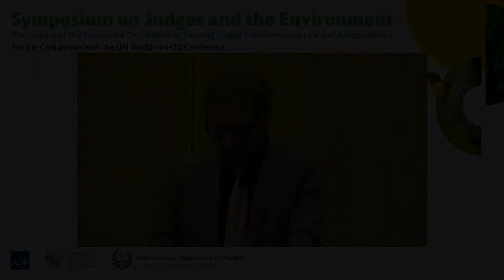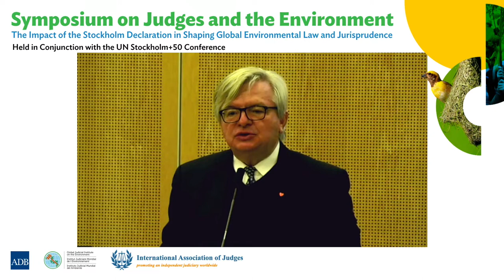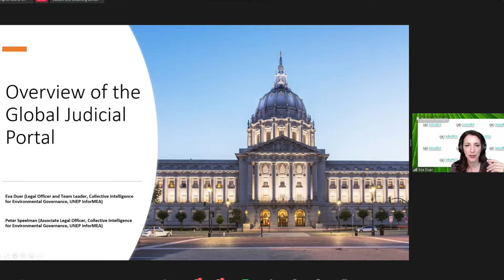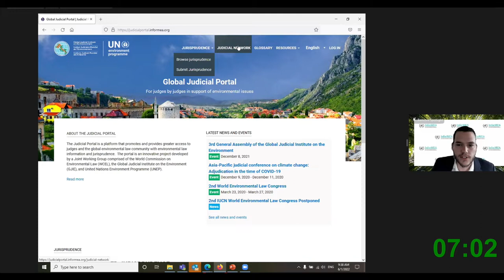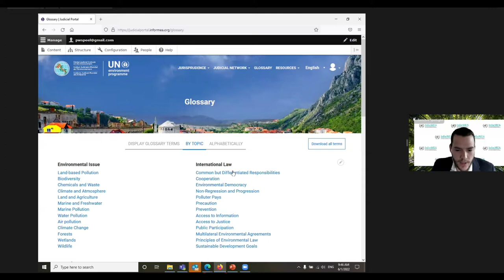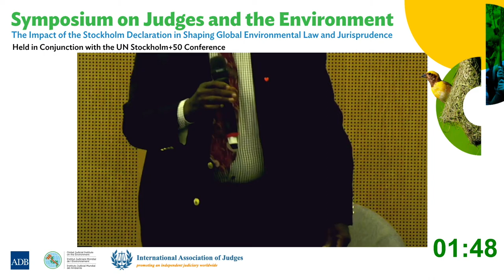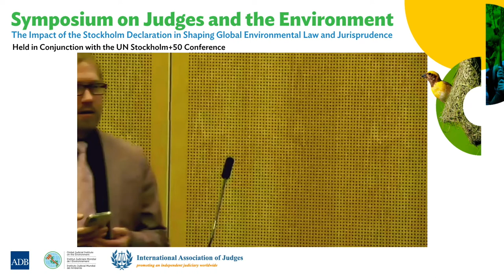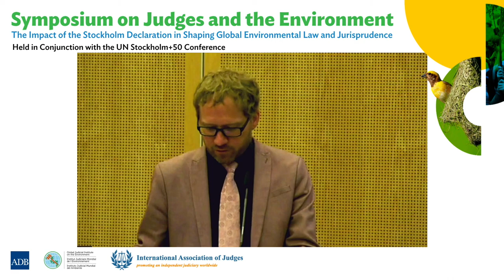Stockholm+50: Symposium of Judges and the Environment - Panel Session 4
This is Panel Session 4: Official Launch of the Global Judicial Environmental Portal

Speakers:
Justice Antonio Herman Benjamin, National High  Court of Brazil (STJ) and President, Global Judicial Institute on the Environment
Eva Duer, Legal Officer and Team Leader, Collective Intelligence for Environmental Governance, UNEP INFORMEA, Geneva (virtual)
Judge Marc Clément, Presiding Judge, Administrative Court of Lyon, France (virtual)
Peter Speelman, Associate Legal Officer, Collective Intelligence for Environmental Governance, UNEP INFORMEA, Geneva (virtual)

Co-Chairs:
Justice Luc Lavrysen, President, Constitutional Court of Belgium; Chair, European Union Forum of Judges for the Environment (virtual)
Donald Kaniaru, ICEL and Former Director of UNEP Law Division

This symposium was an associated event of the UN Stockholm+50 that was held from 31 May to 1 June 2022 both at the Radisson Blu Waterfront Hotel, Stockholm Waterfront Congress Centre in Stockholm, Sweden and over Zoom.